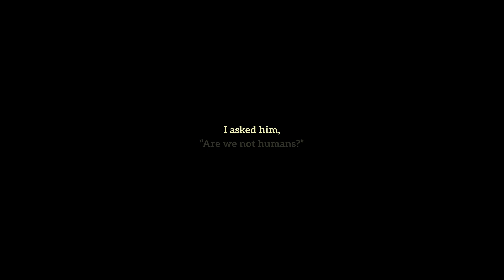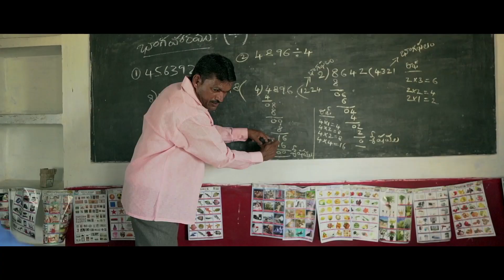పరివర్తన | PARIVARTHANA | - RDT's 50th Anniversary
Anne and Vicente Ferrer arrived in Anantapur in 1969 with a vision of reducing inequalities and creating a caring and just society. 50 years down the line we are now a passionate and dedicated team working towards development of the land and the people.

The story of MMHalli in this documentary reflects the realities of thousands of villages that RDT works in. The support of RDT gave the communities the courage to transform their lives, something that was not even a dream for generations.